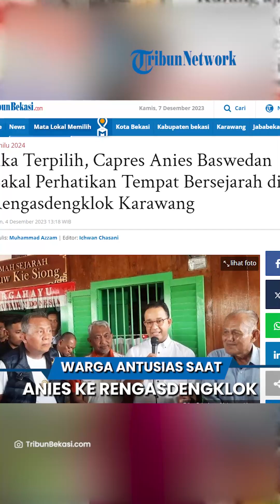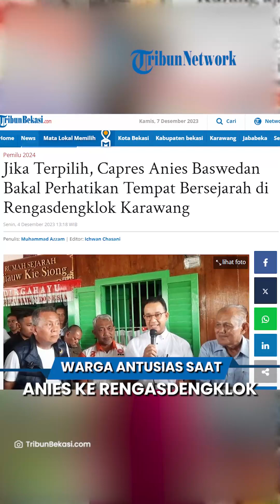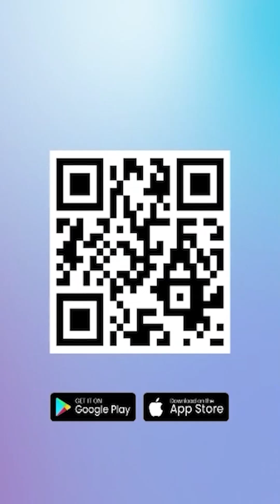Warga Sangat Antusias saat Anies Kunjungan ke Rumah Sejarah Proklamasi di Kecamatan Rengasdengklok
TRIBUN-VIDEO.COM, KARAWANG- Anies Baswedan mengunjungi rumah sejarah Proklamasi Djiauw Kie Siong di Kecamatan Rengasdengklok, Kabupaten Karawang pada Senin (4/12/2023).

Berdasarkan pantauan TribunBekasi.com, Anies Baswedan tiba di lokasi Rumah Sejarah Proklamasi, Djiaw Kie Siong sekitar pukul 10.00 WIB.

Kehadiran Anies Baswwedan itu disambut oleh ratusan masyarakat beserta simpatisan dan pendukung partai koalisi dari PKS, NasDem dan PKB.

Saat Anies Baswedan memasuki rumah tersebut, para warga terlihat antusias.

Meskipun tidak diperbolehkan ikut masuk, mereka rela berdesakan dan mengintip di jendela Rumah Sejarah Proklamasi, Djiaw Kie Siong.

Anies Baswedan menyebut, kelak ketika menjadi presiden akan lebih memperhatikan tempat-tempat bersejarah.

Sebab menurutnya, tempat bersejarah adalah unsur penting bagi pembelajaran generasi muda Indonesia.

Anies Baswedan menegaskan, generasi muda Indonesia tidak boleh melupakan sejarah.

Artikel ini telah tayang di Tribunbekasi.com dengan judul Jika Terpilih, Capres Anies Baswedan Bakal Perhatikan Tempat Bersejarah di Rengasdengklok Karawang,
Penulis: Muhammad Azzam | Editor: Ichwan Chasani